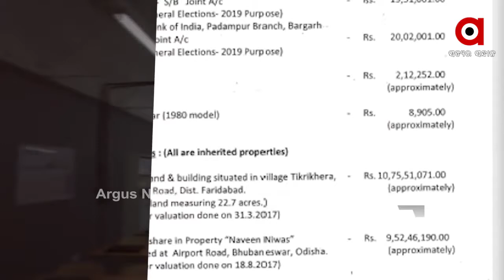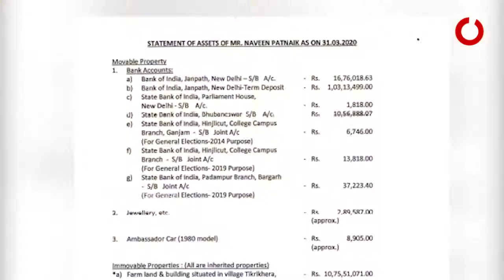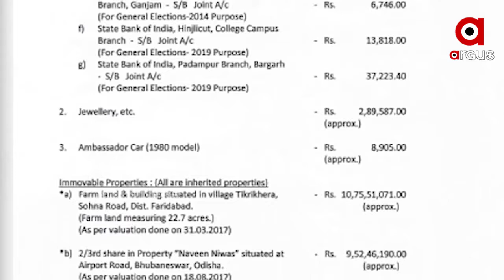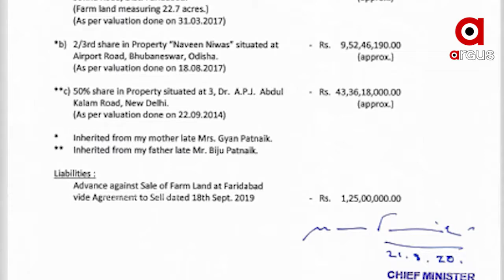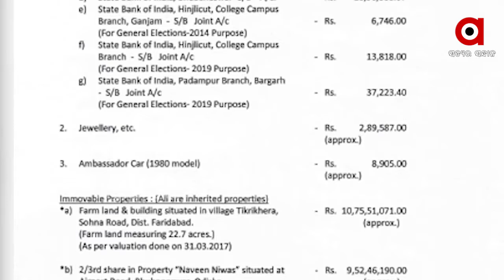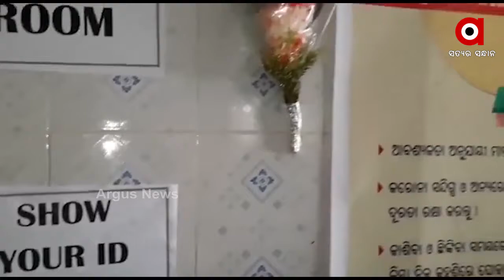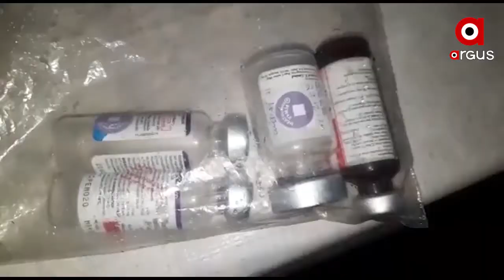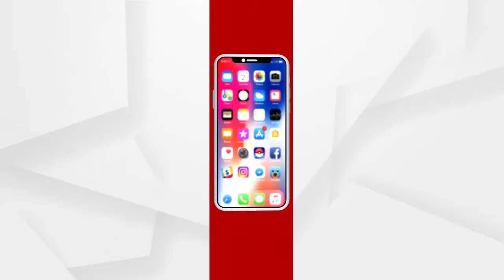Argus Update News 10Am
ମୁଖ୍ୟମନ୍ତ୍ରୀ ନବୀନ ପଟ୍ଟନାୟକ ଦେଲେ ନିଜର ନିଜ ସମ୍ପତ୍ତିର ତାଲିକା...
କଳାହାଣ୍ଡିରେ ବଡ ଧରଣର ଡକାୟତି….
କଟକ: ଗୋପାଳପୁରର ପାଇକସାହି ବାଲିଘାଟରେ କମିଶନରେଟ୍ ପୁଲିସ୍‌ର ଚଢ଼ାଉ
ବାଲେଶ୍ୱର ନୀଳଗିରିରେ ହାତୀ ଉପଦ୍ରବ...
ଗଜପତିରେ 27 ଶିକ୍ଷକ କୋରୋନା ପଜିଟିଭ୍
ଆସନ୍ତା 16ରୁ ସାରାଦେଶରେ ଟୀକାକରଣ...
କେବେ ବଦଳିବ ଭାଗ ଚାଷୀଙ୍କ ଭାଗ୍ୟ ?...
ଅପହରଣ ଓ ହତ୍ୟା ମାମଲାରେ ଛନ୍ଦି ହୋଇଛନ୍ତି ପ୍ରତାପ ଜେନା ଓ ଅରୁଣ ସାହୁ...
ରାଜ୍ୟକୁ 12ରୁ ପୁଣି ଲେଉଟିବ ଶୀତ...